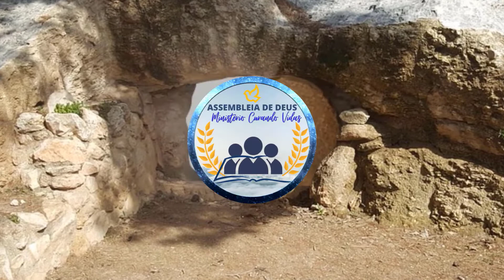Marih | Ela não anda, ela marcha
Ele não anda, ela marcha (Letra)
Amanheceu, Ela se levanta, com muito cuidado, para ir na oração,
Pega o lenço, bem guardado, dobrado e dentro do seu quarto, Ela fala com Deus, pega a Bíblia a harpa também, fecha a porta da casa, mulher de oração.
Ele vai caminhando, Ela vai caminhando,
Ela não anda, Ela marcha, Ela não anda, Ela marcha,
Mesma na prova Ela vai para a igreja na oração.
''Parece que vejo essa mulher, como Ana, indo a casa do Senhor, com o coração angustiado, mas crendo, colocando Deus em primeiro lugar.
Quando Ela dobra os joelhos, o céu começa se abrir,
As lágrimas molham sua face, Deus começa a agir,
Fico só imaginando como fica o seu coração,
Um aperto dentro do seu peito, Ela ora em todo momento,
O soluço embarga sua voz, as lágrimas insistem em descer,
De vagar Ela pega o lenço e enxuga os olhos outra vez.
O vento soprando, Ela orando, mesmo chorando Ela está confiando
O milagre que tanto espera, Deus vai realizar,
Na posição Ela se colocou, Ela é flecha, aljava nas mãos do Senhor,
Deus não resiste a oração de um fiel e manda resposta do céu.
''Mulher virtuosa, em resposta das suas orações assim diz o Senhor.
Filha minha, eu estou aqui, serva minha, eu não resisti,
Filha minha, você não vai morrer, fui eu quem permiti o deserto pra você crescer.
Olha o que eu faço com minhas mãos, sinta agora minha unção,
Vai se enchendo com minha glória, mulher de Deus recebe vitoria,
Visito tua casa, tua família, visito tua vida e tudo que é teu,
Olha a espada nas tuas mãos, mulher de Deus recebe a unção,
Marcha na minha presença mulher, marcha na minha presença mulher, marcha na minha presença mulher, eu já venci a guerra.
Marcha, marcha, marcha, marcha, marcha, marcha, eu já venci a guerra.
Marcha e adora, marcha e adora, marcha e adora, eu já venci a guerra.